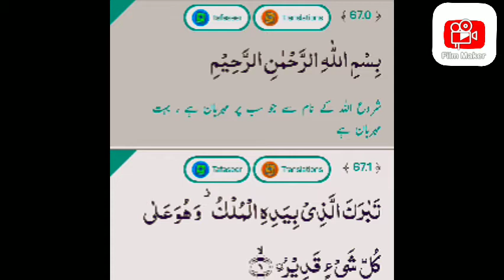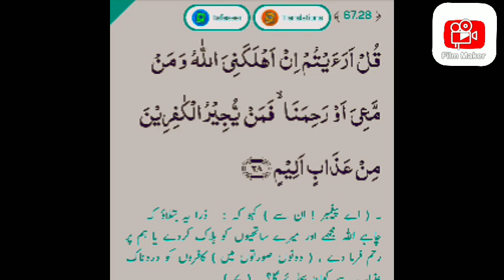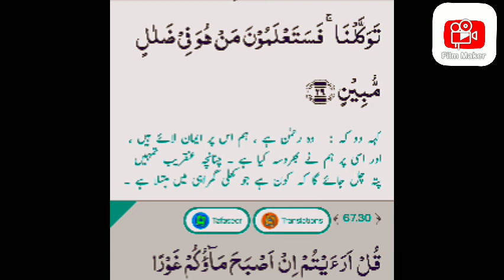Surah e Mulk full urdu hindi Translation |Kanzul Iman Urdu Translation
Surah e Mulk full urdu hindi Translation

Reciter Misher Rashid Alfasay
Translation urdu voice by Shamshad Ali Khan

Category
People and Blogs
Song
Surah Mulk
Artist
Qari Waheed Zafar Qasmi, Maulana Fateh Mohd. Jalandri &amp; Sham
Album
Panj Surah (with Urdu Translation)

Massage of Muslim communities | suboh uthanay say lay kr raat Sony tak| صبح اٹھنے سے لے کر رات کو سو

Sajda hamara galat to nai |kahi hamari namaz galat na ho |کہی ہمارا سجدہ غلط تو نہیں ہماری نماز غلط

Jab kabar anderi mai gabraon ga mai tanha |جب قبر اندھیری میں گھبراؤں گا میں تنہا امداد میری کرنے ا

Ramzan mubrik mukamil calender sahri aftari 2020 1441 h |رمضان المبارک کا مکمل کلینڈر سحری و افطاری

Ramzan mubrik is a gift for Allah |Ramzan mubrik |رمضان المبارک ایک گفٹ ہے ﷲ کی طرف سے

Surah tal qadar complete Qari Abdul basit Arabic taxt |سورۃ القدر مکمل قاری عبد الباسط عربی زبان میں

Youre mother and father the stage of the end /surah translation| جب تمہارے والدین بڈھاپے می

A little girl pray for Allah |Allah ap kitnay achay hai| ماشاءاللہ اللہ تعالیٰ آپ کتنے پیارے ہیں

Islamabad today before jumma the police man | اسلام آباد میں آج جمعہ کے بعد پولیس والے

urah e Rahman complete Urdu Translation Qari Abdul basit | ق|سورۃ الرحمن مکمل اردو ہندی ترجمہ میں

Surah e al-fajar complete Qari Abdul basit Arabic taxt|سورۃ الفجر مکمل قاری عبد الباسط عربی زبان میں

Ramzan is what is different to old mubrik mubrik | رمضان میں کیا خاص بات ہے مبارک ہو مبارک ہو

This surah telawat lisent and your heart is crying | یہ سورت کی تلاوت سنے اور آپ کا دل بھی رو پرے گا

A tall message from the tallest building Burj Khalifa StayHomeایک چھوٹا سہ میسج سب سے بڑی بلڈنگ پر

شاہد ہماری نماز میں کوٸی غلطی نہ ہو ایک دفعہ دیکھ لیں|may  be my prayer is rong | one time watch it

Makah tul mukarma say achi khabar agai daikhi ya kaya | open the Makkah tul mukarma tavaf..Watch it

The city of Italy all the Muslim and non Muslim prostrating of God | Italy mai sary sajday mai gir g